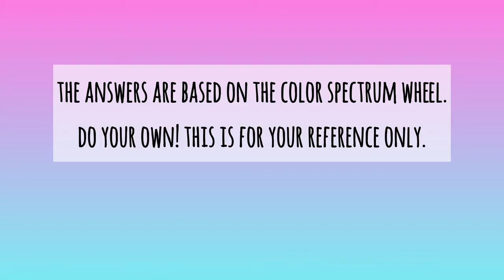COLOR SPECTRUM WHEEL | ANSWERS TO GUIDE QUESTIONS | SCIENCE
This is the Part 2 of my Color Spectrum Wheel

For your guide only.
Do you own!